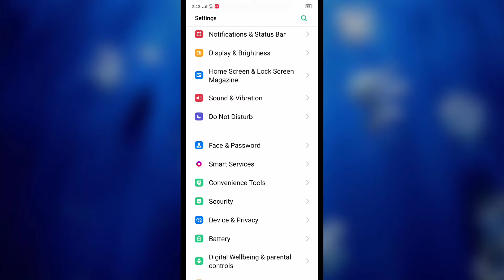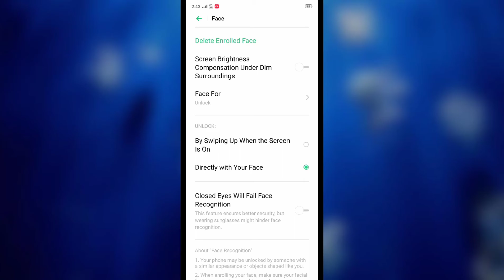Vivo Y20, Vivo Y51, Face Lock setup Full setup Face Lock 💯% working trick